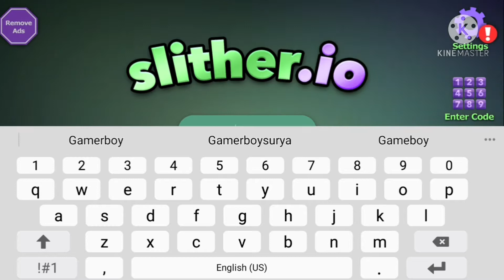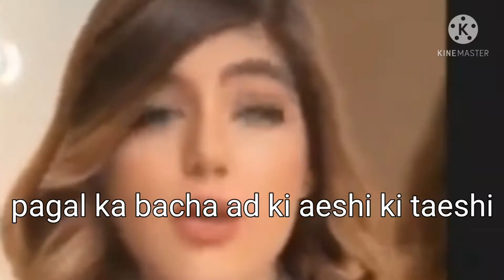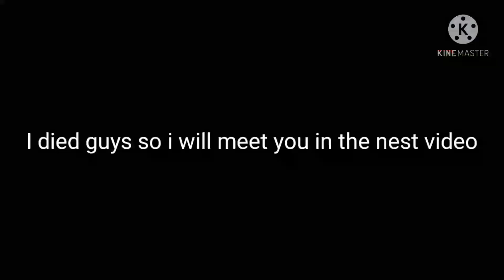I Played Slither.io for the first time